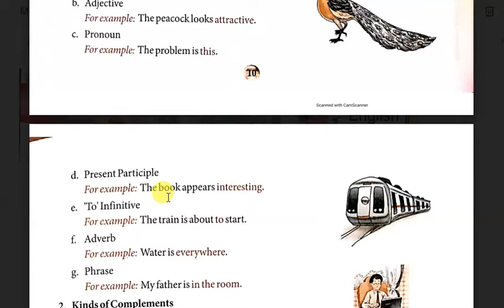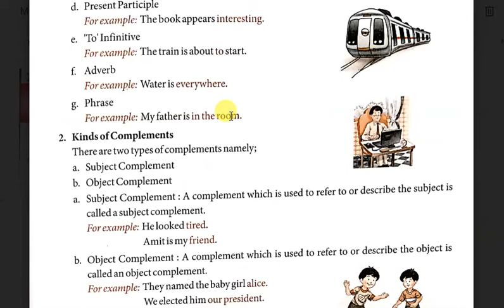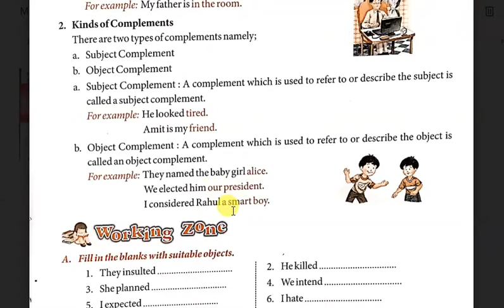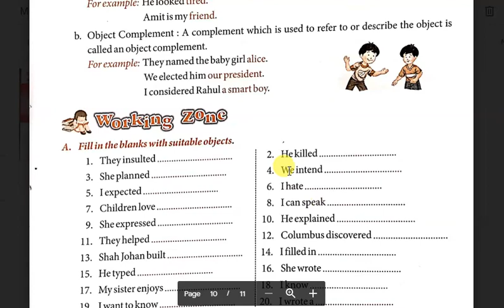CLASS 8 ENGLISH GRAMMAR [CH-1 THE SENTENCE] PART 6